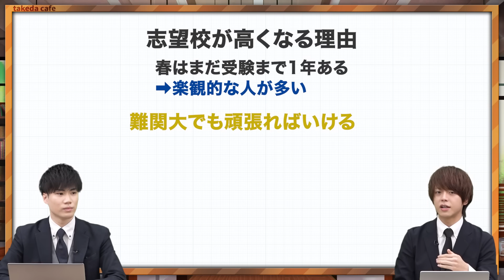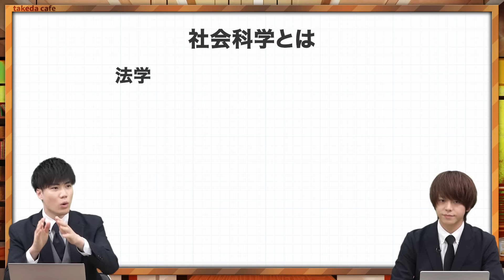【視聴者参加型】みんなの志望校を教えて！人気大学ランキング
▼結果発表の動画はこちら！

今回のテーマは「みんなの志望校ランキング」です。
今回は視聴者参加型企画！
みんなの第一志望校をぜひコメントしてね！

【目次】
0:00 今日のテーマ
1:38 第3位を予想！
2:29 第2位を予想！
5:05 第1位を予想！
8:00 みんなの志望校をコメントしよう!!
8:36 まとめ
9:10 学芸大志望は少ない？